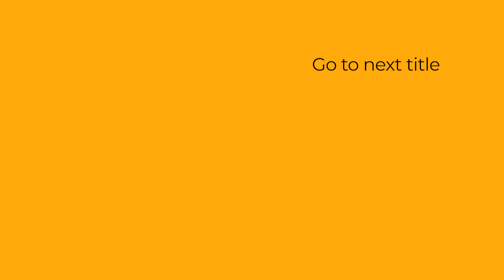Common Media in Distance Learning: Radio & Audio Teleconferencing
This video discusses the common media in Distance Learning: Radio & Audio Teleconferencing.

The radio is a powerful and effective medium through which the audience and in this wise, the distant learners can be reached. Radio can mean two things: radio broadcasting, solely or primarily for direct consumption; or recordings of radio broadcasts to be stored and used in much the same way as audio material, which has been put directly on to cassettes by the producer without the intervention of broadcasting.

The audio teleconference is an extension of a simple telephone call (Heinrich, Michael, James and Sharon, 2002). Audio teleconference allows for individuals or groups of people at two or more locations to hear and be heard clearly and easily.